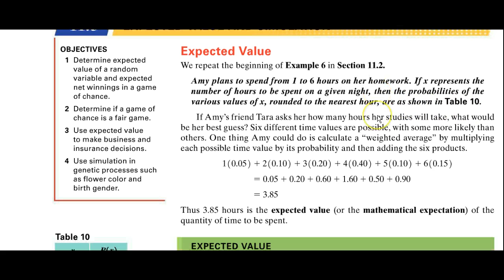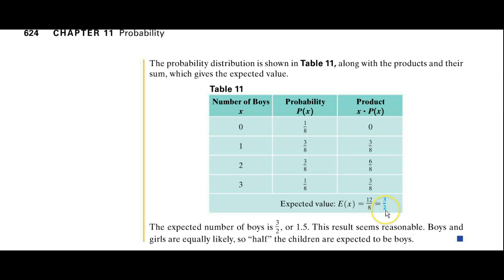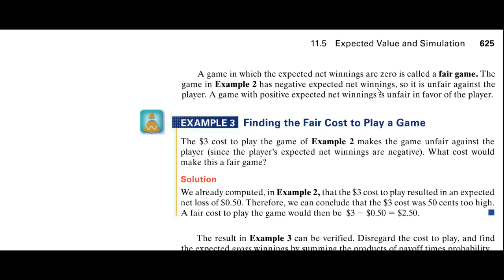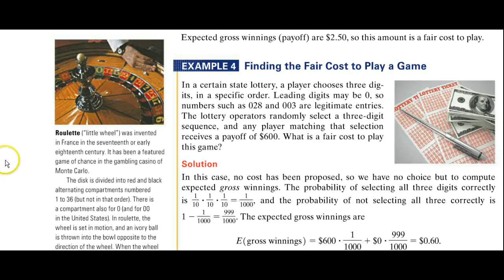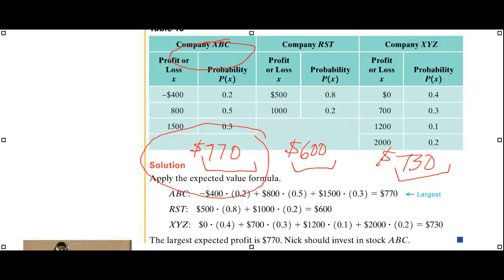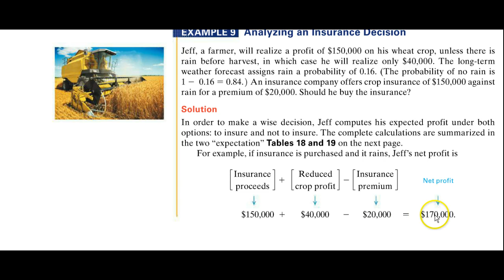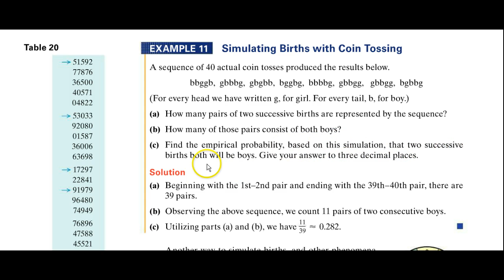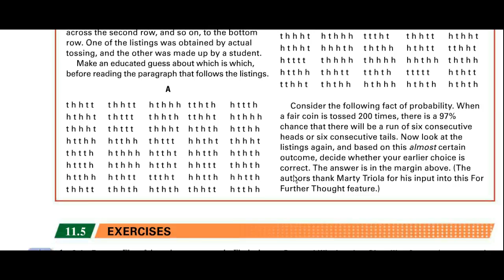M102 TB 4.7 Expected Value